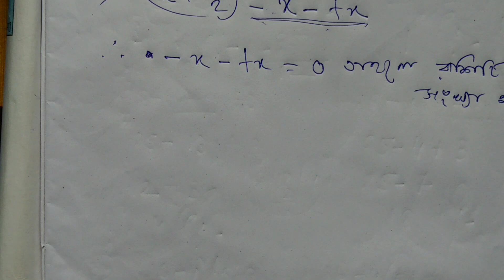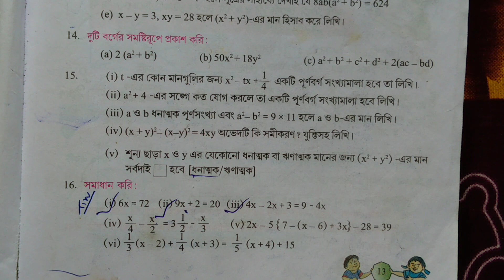Class 8th math chapter 1.2 | অষ্টম শ্রেণীর অঙ্ক কষে দেখি ১.২ | Class 8th math chapter 1.2 part 7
Class 8(নিজে করি)Chapter 1.2 Part 1👉

Class 8(কষে দেখি)Chapter 1.2 Part 1 👉

Class 8(কষে দেখি)Chapter 1.2 Part 2 👉

Class 8(কষে দেখি)Chapter 1.2 Part 3👉

Class 8(কষে দেখি)Chapter 1.2 Part 4👉

Class 8(কষে দেখি)Chapter 1.2 Part 5👉

Class 8(কষে দেখি)Chapter 1.2 Part 6👉

APTF IMPORTANT

APTF Important